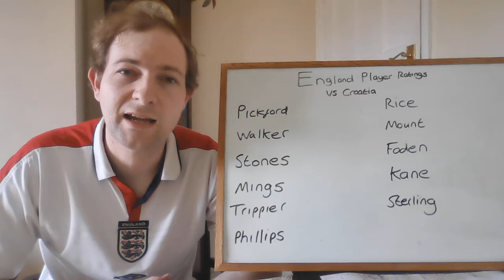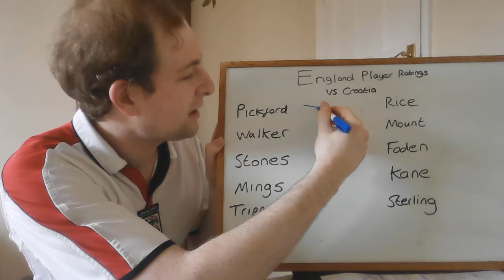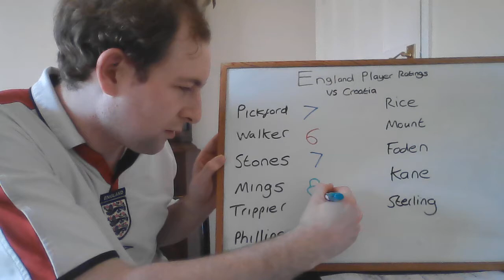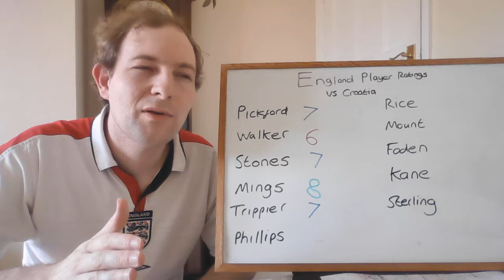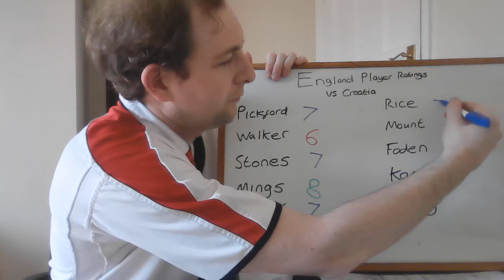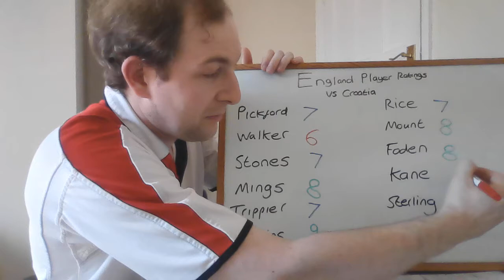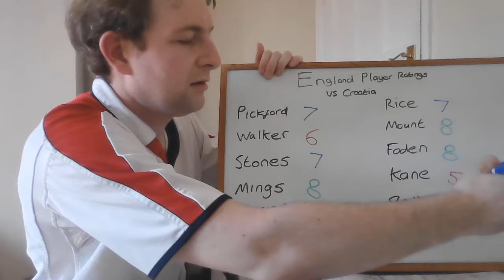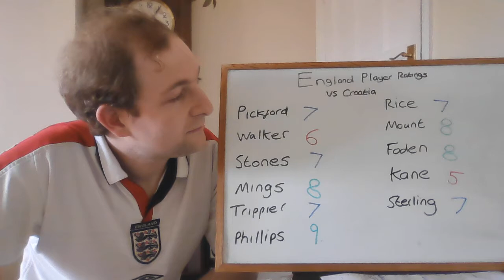Big Lew's England Player Ratings. England vs Croatia, Euro 2020.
I give my player rating scores for the England players in their game vs Croatia in Euro 2020.